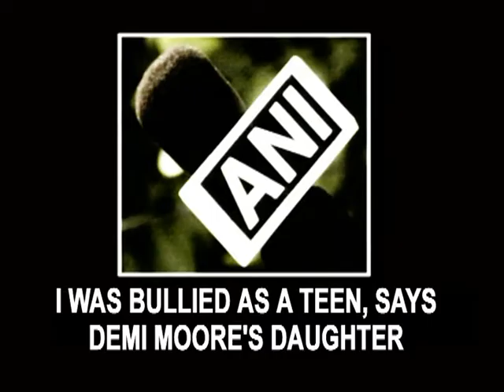I was bullied as a teen, says Demi Moore's daughter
New Delhi, April 9 (ANI): Demi Moore's daughter Rumer Willis has revealed that she was bullied as a teenager for not being as beautiful as her mother. She revealed on 'Dancing with Stars' that people would say to her that she looked like a man or something called a "buttaface" and made fun of the way she looked. She asserted that she was always compared to her mother and everyone said that Willis looked like her masculine father than her beautiful mother. The dancing reality show contestant added that she considered going under the knife for many years but that won't be the answer to it.